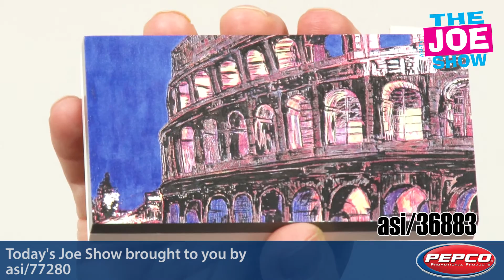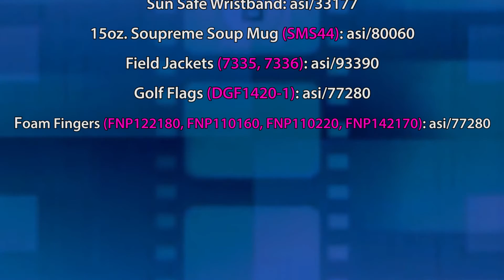Powerful New Products - The Joe Show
In this episode of The Joe Show, Product Editor Joe Haley shows off an undercover bottle cooler masquerading as an aluminum water bottle. He also displays a bracelet that alerts users to reapply sun screen, a versatile fall field jacket and a variety of power banks with eye-catching color imprinting.